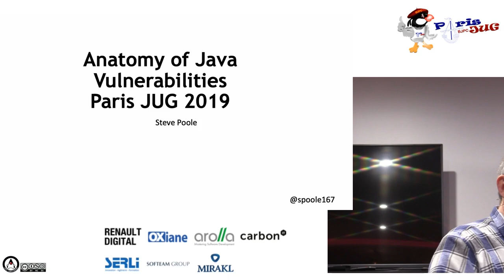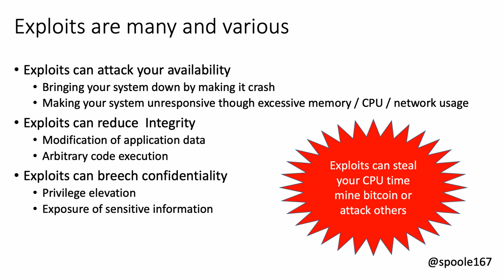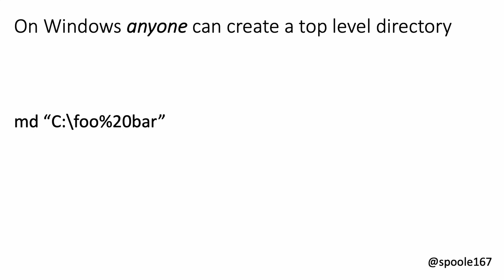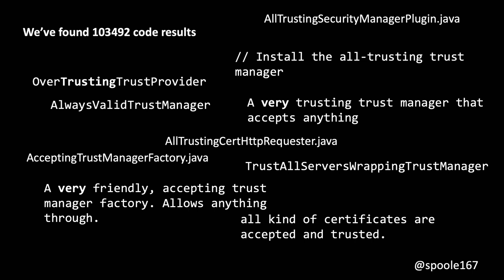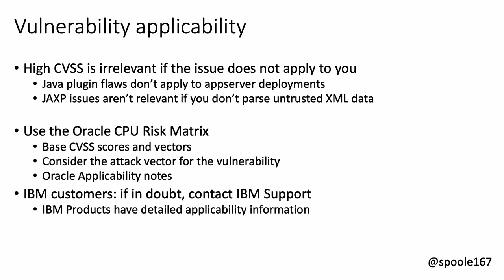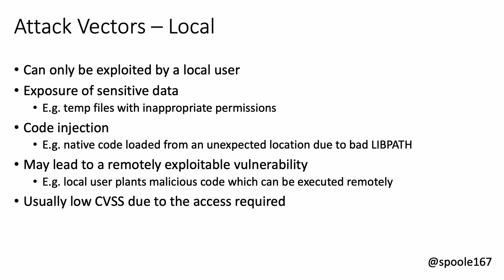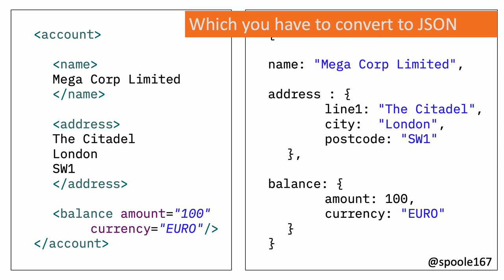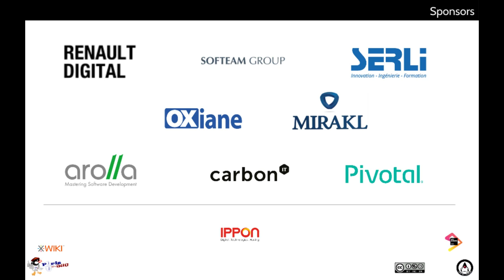2019/03/12 - Anatomy of Java Vulnerabilities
Java is everywhere. According to Oracle it’s on 3 billion devices and counting. We also know that Java is one of the most popular vehicles for delivering malware. But that’s just the plugin right? Well maybe not. Java on the server can be just at risk as the client.In this talk we’ll cover all aspects of Java Vulnerabilities. We’ll explain why Java has this dubious reputation, what’s being done to address the issues and what you have to do to reduce your exposure. You’ll learn about Java vulnerabilities in general: how they are reported, managed and fixed as well as learning about the specifics of attack vectors and just what a ‘vulnerability’ actually is. With the continuing increase in cybercrime it’s time you knew how to defend your code. With examples and code this talk will help you become more effective in reducing security issues in Java."

par Steve Poole